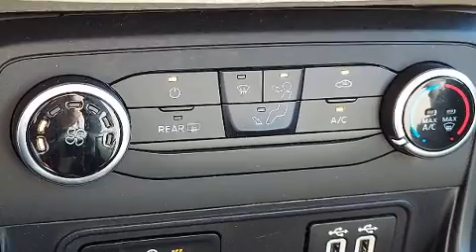2020 Ford EcoSport S in Lemoyne, PA 17043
L.B. Smith Ford Sales
1100 Market Street
in Lemoyne, PA 17043

Take command of the road in the 2020 Ford EcoSport. With fewer than 25,000 miles on the odometer, this 4 door sport utility vehicle prioritizes comfort, safety and convenience. Under the hood you'll find a 4 cylinder engine with more than 150 horsepower, and for added security, dynamic Stability Control supplements the drivetrain. Four wheel drive allows you to go places you've only imagined. Top features include power windows, delay-off headlights, front bucket seats, tilt steering wheel, remote keyless entry, an overhead console, rear wipers, and cruise control. Audio features include an AM/FM radio, and 6 well positioned speakers. Ford ensures the safety and security of its passengers with equipment such as: head curtain airbags, front and rear side impact airbags, traction control, brake assist, a panic alarm, an emergency communication system, and 4 wheel disc brakes with ABS. This vehicle has achieved Certified Pre-Owned status, by passing Ford's rigorous certification process. You will have a pleasant shopping experience that is fun, informative, and never high pressured. Stop by our dealership or give us a call for more information.